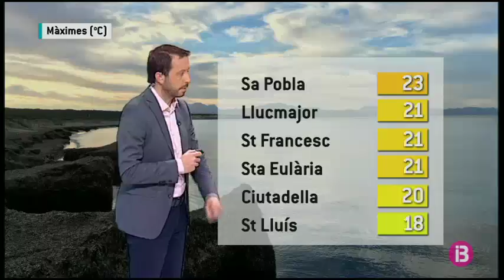El Temps Cap de Setmana Vespre 10-03-2018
El Temps Cap de Setmana Vespre

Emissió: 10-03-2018